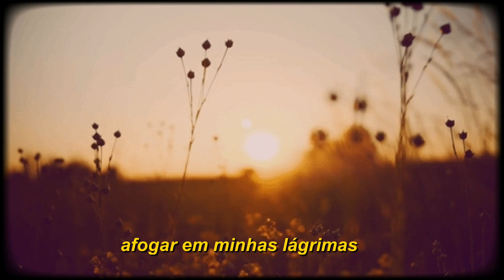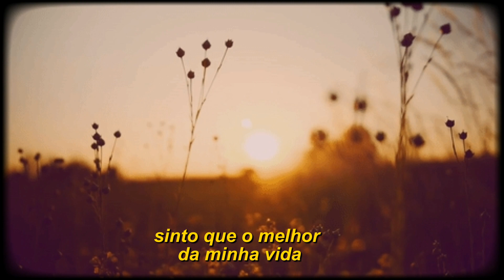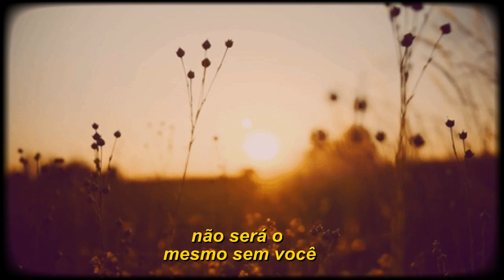lepani - next to me (legendado)